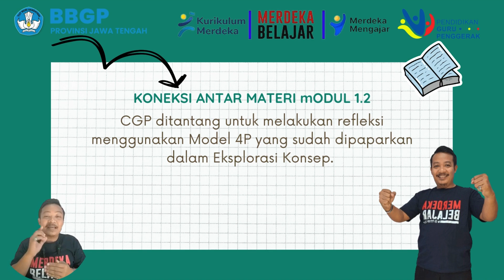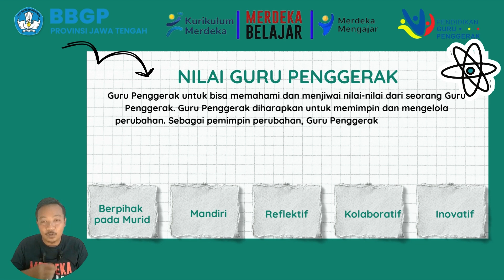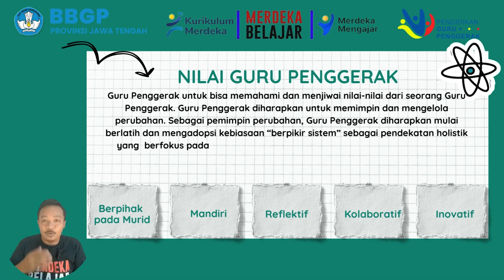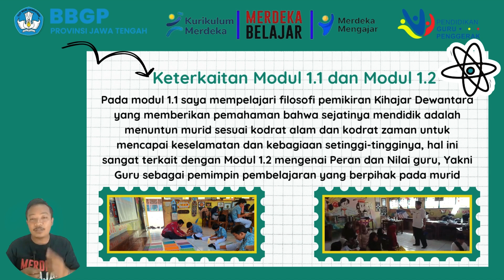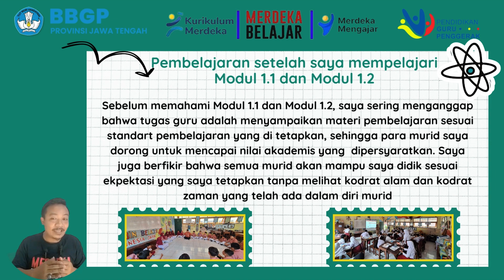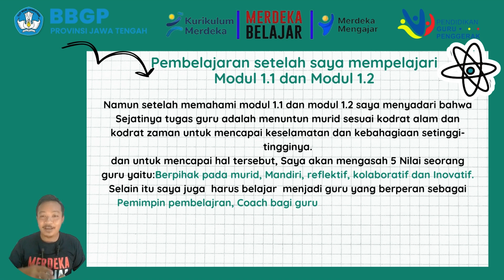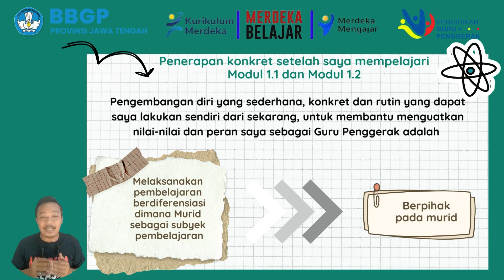Koneksi antar materi modul 1.2 CGP Angkatan 11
Tugas Koneksi Antar Materi modul 1.2 Calon Guru Penggerak